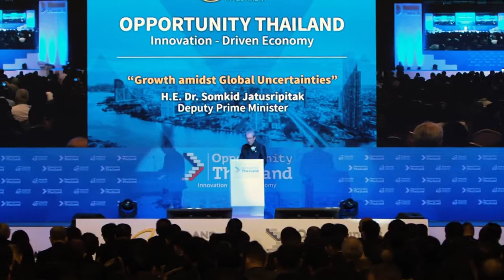Opportunity Thailand: Automation and Robotics